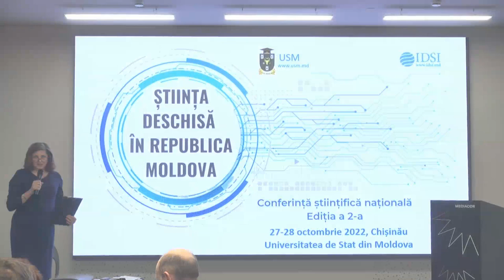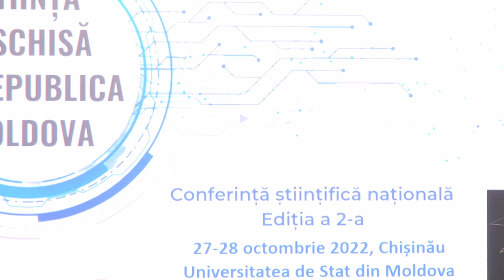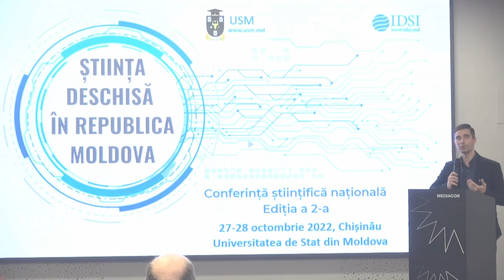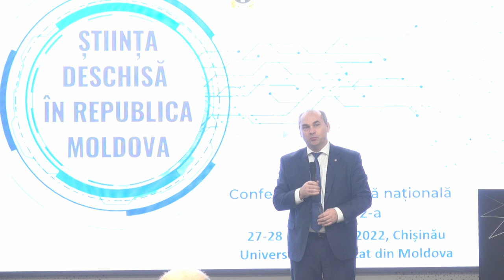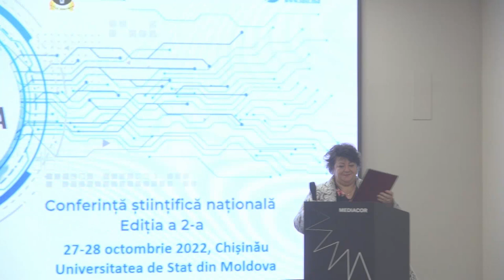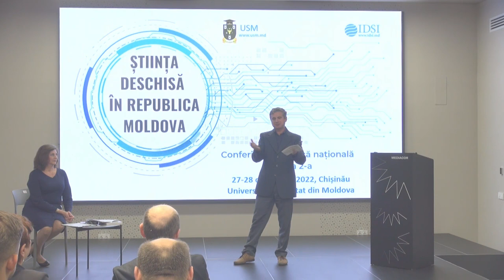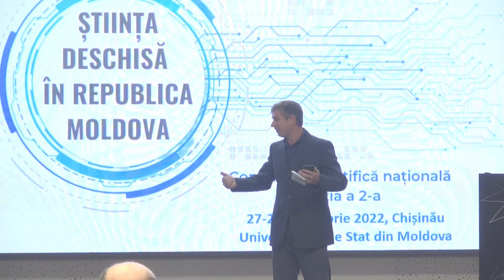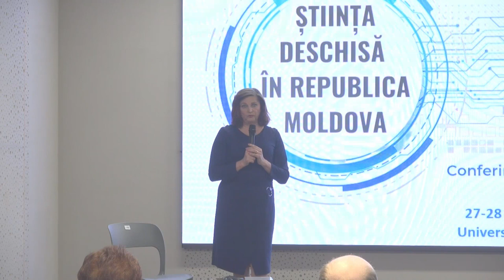Conferința - Știința Deschisă în Republica Moldova. Cuvânt-înainte.